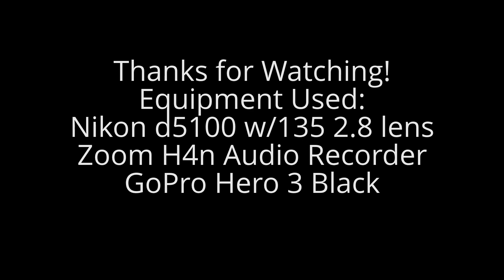October 12, 2013 Paradise Racing and Engineering Testing at Centerville Dragway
Hanging out with the team Paradise Racing and Engineering as they do Test and Tuning at Centerville Dragway on Saturday, October 12, 2013.